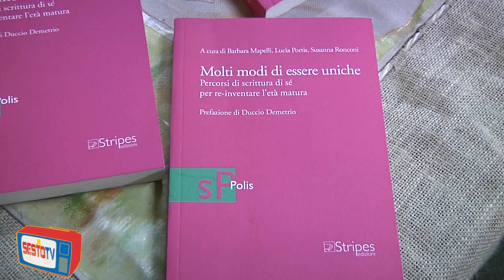Molti modi di essere uniche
Presentazione del libro "Molti modi di essere uniche" alla Libreria Rinascita di Sesto Fiorentino. Interventi di Susanna Ronconi, co-curatrice del libro, di Daniela Ciampi, segrataria SPI CGIL di Sesto Fiorentino e di Ada Ascari collaboratrice scientifica della Libera Univesrità dell'Autobiografia - Sesto Fiorentino 17 dicembre 2011